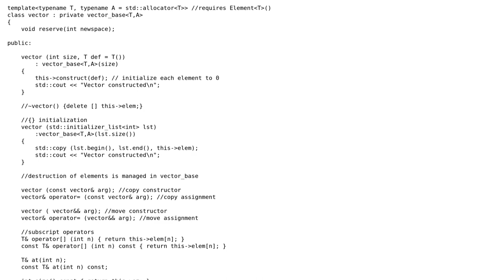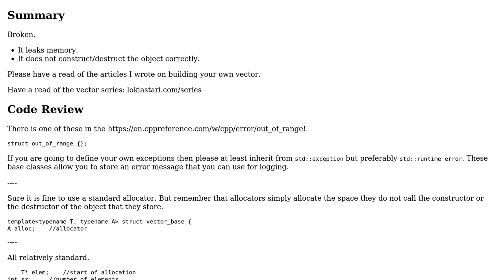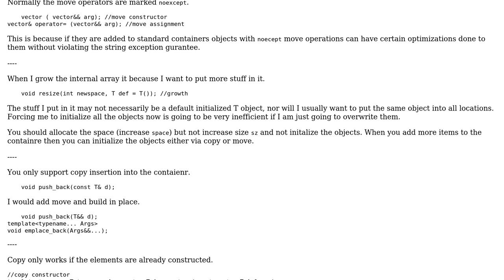Vector Implementation C++ using RAII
With thanks & praise to God, and with thanks to the many people who have made this project possible! | Content (except music & images) licensed under CC BY-SA | Music | Images & others | With thanks to user PeePeePooPoo user Martin York and the Stack Exchange Network Trademarks are property of their respective owners. You are responsible for your own actions.